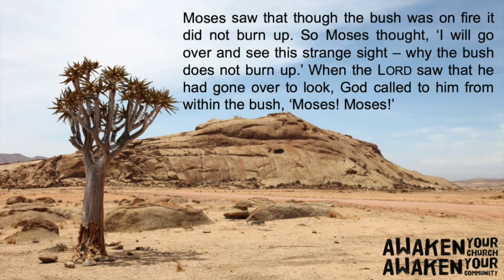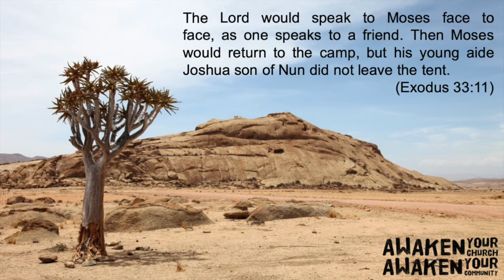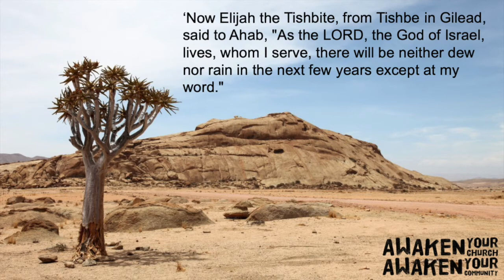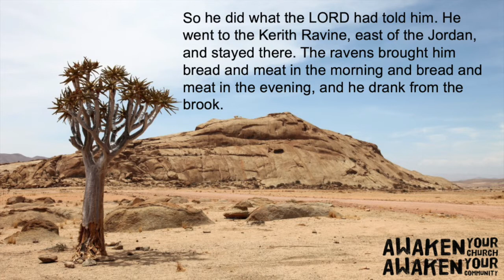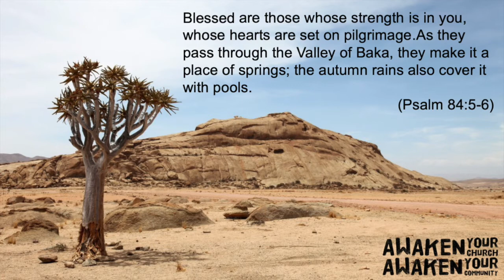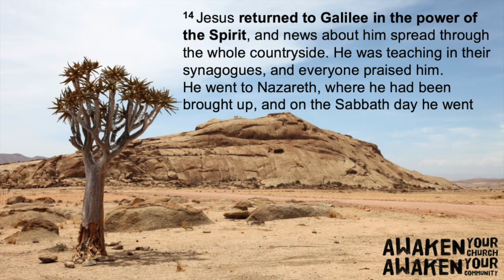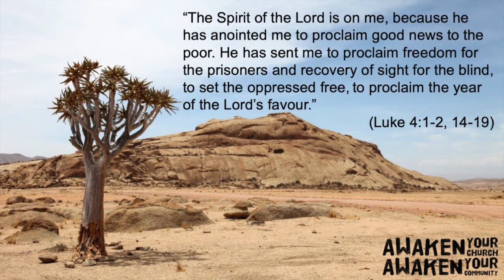Awaken Your church, awaken Your community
Speaker - Stewart North